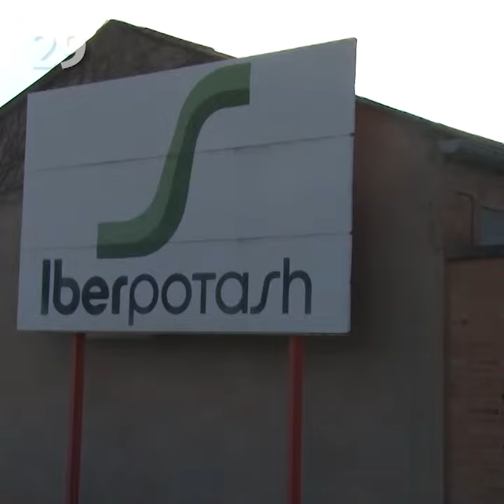17-Jul-20: '3 million people in Barcelona and beyond advised to stay home over Covid concerns'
Catalonia is imposing new restrictions in the Barcelona metro area and the counties of Segrià and Noguera. Social gatherings will be limited to 10 people, bars and restaurants will have a 50% capacity limit, and a number of spaces open to the public, like cinemas or theaters, will close again.